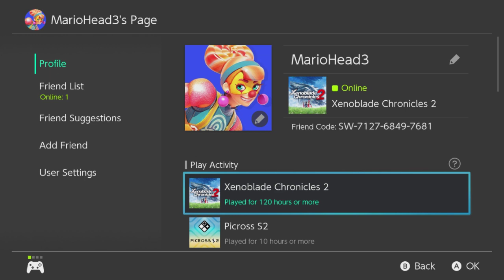Torna ~ The Golden Country - Part 1.2